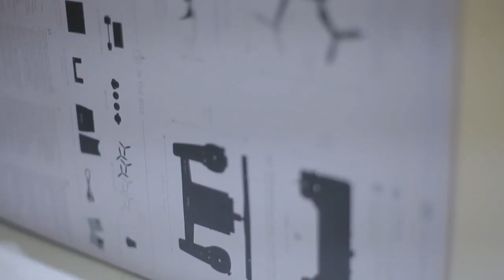Parrot Bebop 2 - BlackSheep adventures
Blacksheep were fortunate enough to play with the new Parrot Bebop 2 quad copter drone. As well as have it at the right time where we got to experience some incredible locations with the little machine.
Here is a review video of the New Parrot Bebop 2!